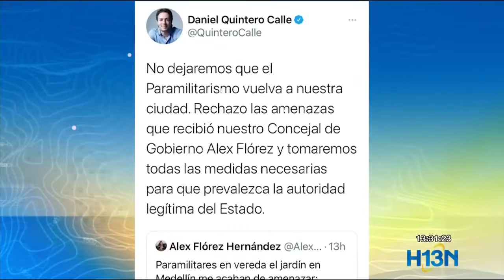Grupos ilegales de Altavista estarían detrás de amenazas contra concejal Alex Flórez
El concejal de Medellín Alex Flórez, denunció que recibió amenazas de muerte por parte de supuestos grupos paramilitares en la vereda El Jardín. Pide acompañamiento de las autoridades.